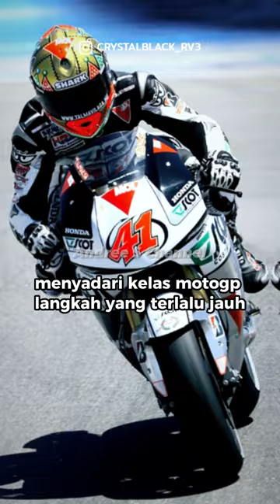Karir dan Statistik Gabor Talmacsi Pembalap Asal Hungaria Juara Dunia di Grand Prix